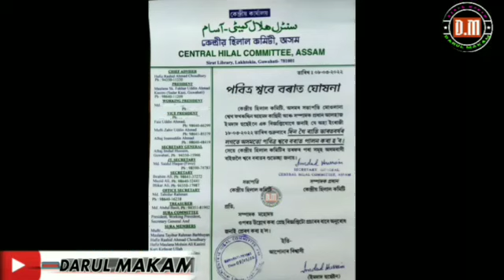শ্ববে-বৰাত সম্পৰ্কে গুৰুত্বপূৰ্ণ আলোচনা। মৌলানা মাহমুদ আল-ক্কাছিমী।@DarulMakam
Moulana mahmud ali waz

Moulana mahmud ali qasimi waz

Moulana mahmud ali saheb waz

Maulana Mahmud Ali waz

Maulana Mahmud Al qasimi waz

Maulana Mahmud Ali qasimi waz

Mahmud Ali waz

Mahmod Ali waz

Maulana mahmod Ali waz

Moulana mahmod Ali qasimi waz

Sobe borat waz

Shobe borat speech

Sobe borat alosona

Mahmud Ali shobe borat waz